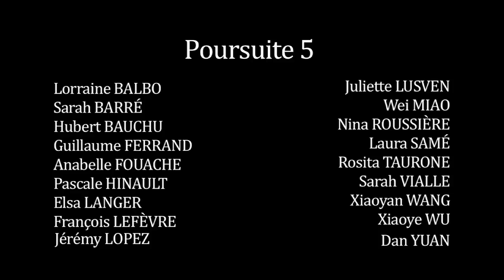Poursuite 5: ESBAN Nîmes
Exposition du 18 janvier au 8 février 2014 des diplômés de l'École Supérieure des Beaux-Arts de Nîmes, DNSEP-MASTER 2013.
Ouvert du mardi au dimanche de 10h à 18h - Chapelle des Jésuites - 17 Grand'Rue - 30000 Nîmes.
Lorraine Balbo • Sarah Barré • Hubert Bauchu • Guillaume Ferrand • Anabelle Fouache
Pascale Hinault • Elsa Langer • François Lefèvre • Jérémy Lopez • Juliette Lusven
Wei Miao • Nina Roussiere • Laura Samé • Rosita Taurone • Sarah Vialle Xiaoyan Wang • Xiaoye Wu • Dan Yuan

Avec l'aide de Gérard Montesinos.

Ecole supérieure des Beaux-Arts de Nîmes, Etablissement public de coopération culturelle créé et financé par la Ville de Nîmes et le Ministère de la Culture et de la Communication / Drac Languedoc-Roussillon.

Conception vidéo: Frédéric Gleyze